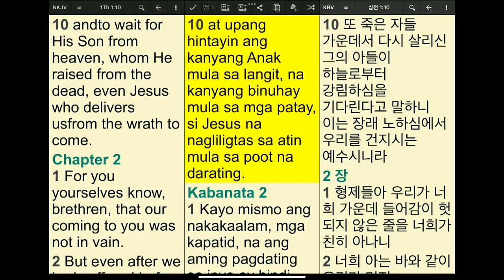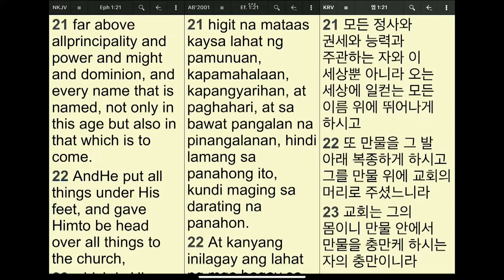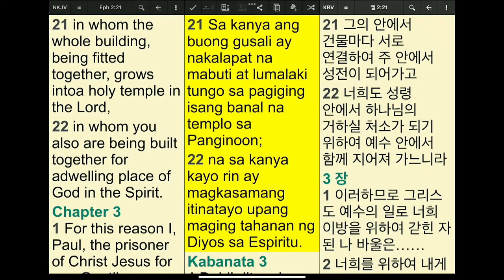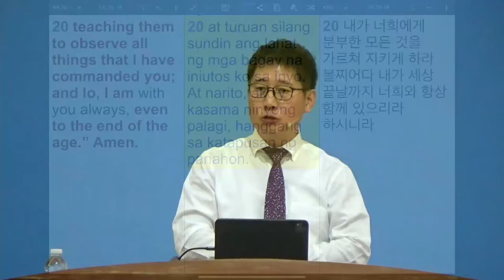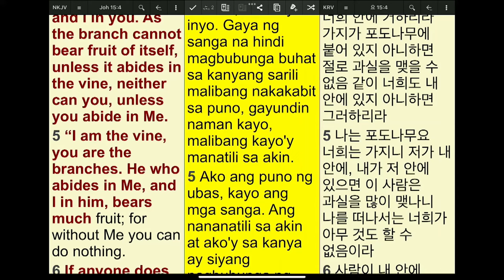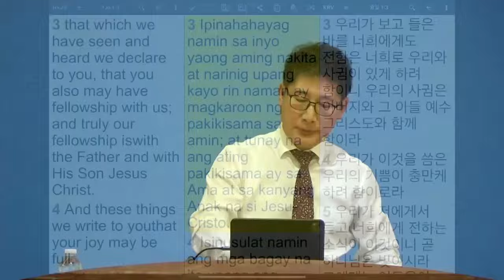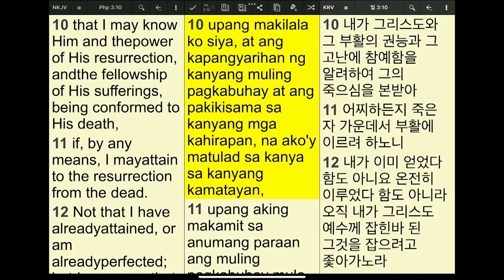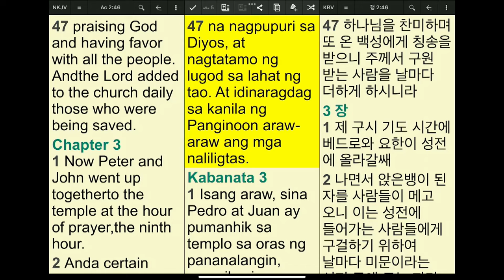Church and Fellowship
Lord's Day Sermon (April 14, 2024)